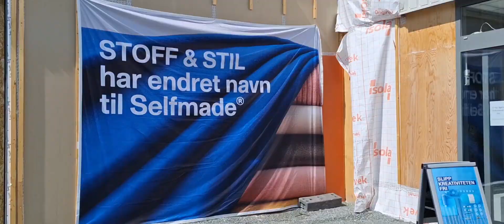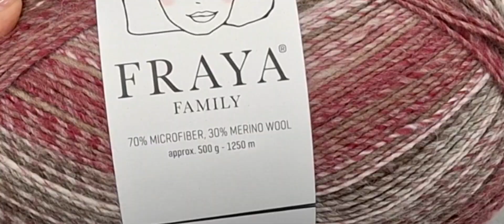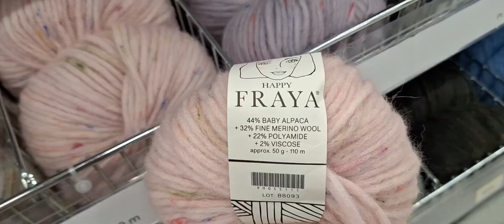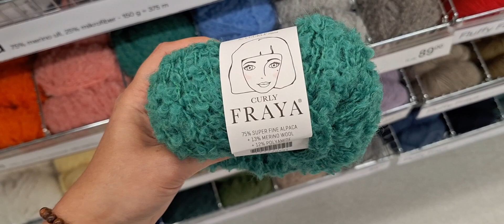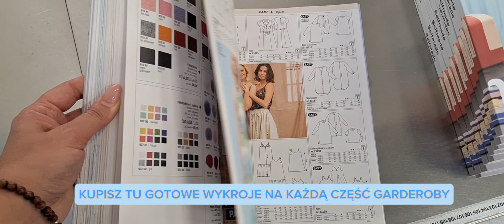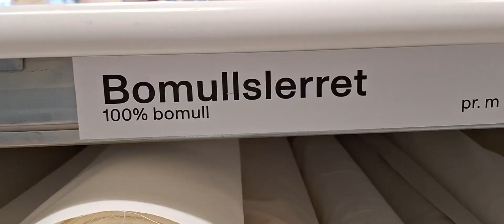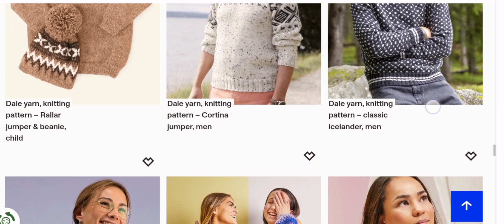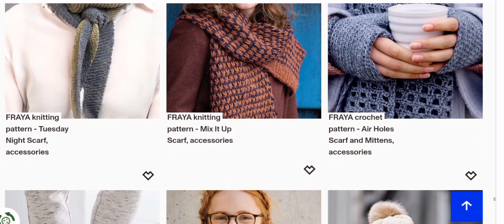SELFMADE - włóczki FRAYA i darmowe wzory do przetłumaczenia/inspiracje.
Relacja z sklepu Selfmade, w którym każdy rękodzielnik znajdzie coś dla siebie. Od materiałów do szycia, wyszywania, dziergania, szydełkowania po guziki, metki, wstążki i zestawy DIY. Moja uwaga skupiona była najbardziej na włóczkach FRAYA, które w Polsce są niedostępne. Znajdziecie je w sklepach stacjonarnych lub online w kilku krajach Europy, takich jak Szwecja, Dania, Norwegia, Niemcy, Włochy, Belgia, Francja czy Portugalia.

Muzyka : Calm (Lofi)
Montaż : aplikacja Capcut